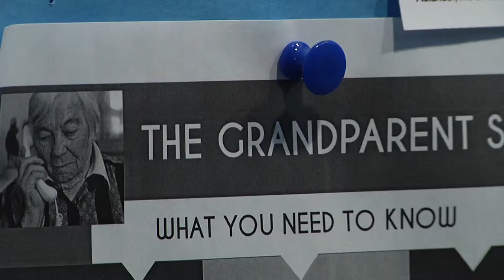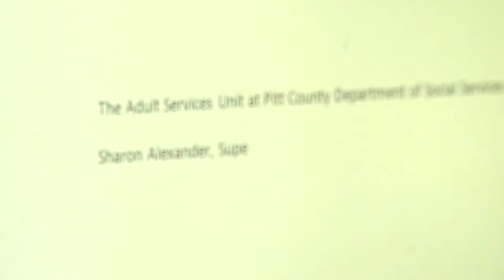Up Close with Your County - DSS Adult Servces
Up Close with Your County is a regular series designed to bring the citizens of Pitt County closer to the people and services that make up their county government.  In this episode, we learn about the Adult Services division of the Pitt County Department of Social Services.